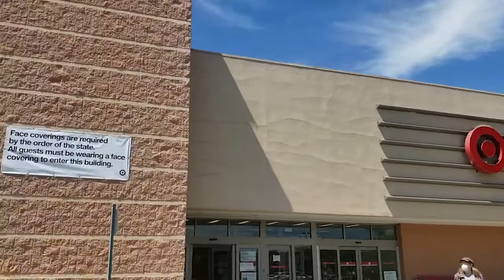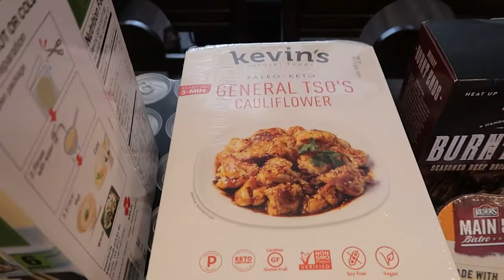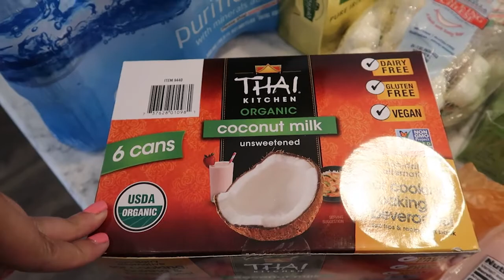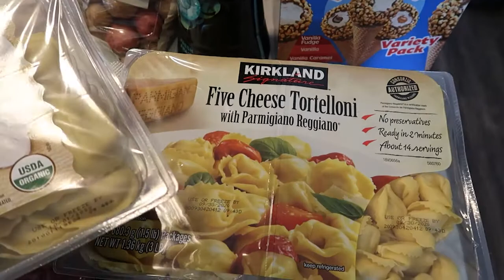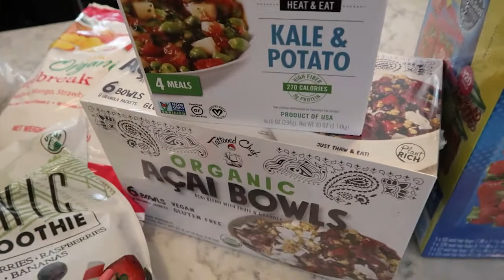Costco Shop with me and Grocery Haul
It's Costco time! I'm taking my monthly trip to Costco, and I have a few things  I'm hoping to find. Come along with me!